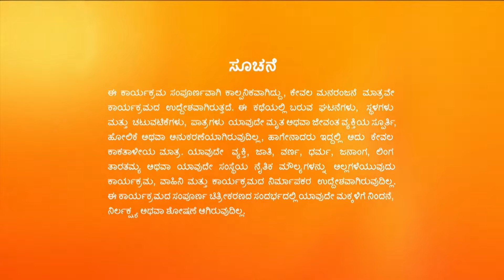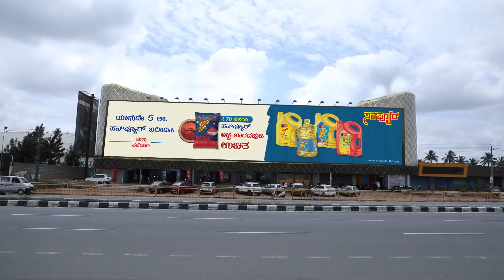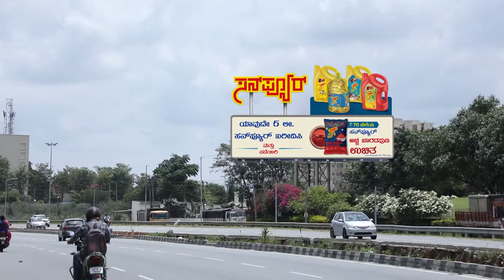Sathya - Full Ep - 605 - Satya, Karthik - Zee Kannada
Show Name : Sathya
Producer/Star Cast : Malathi Sardeshpande| Sagar Biligowda
Episode No : 605